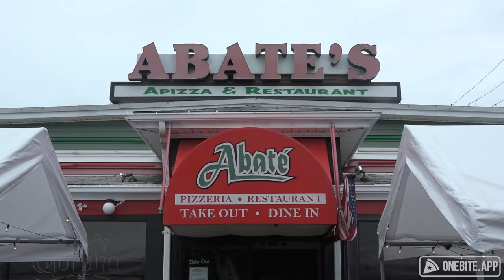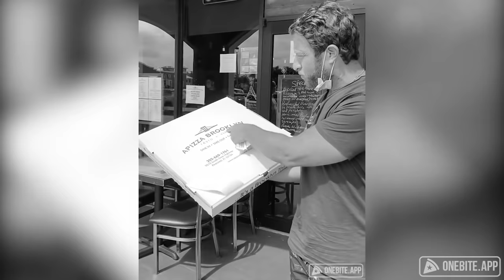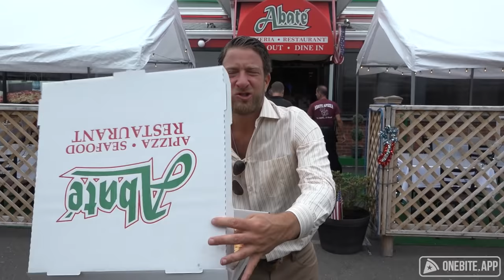Barstool Pizza Review - Abate Apizza & Restaurant (New Haven, CT)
Dave makes his 2nd stop on the return to New Haven and is greeted by the calling card of the town: Apizza.